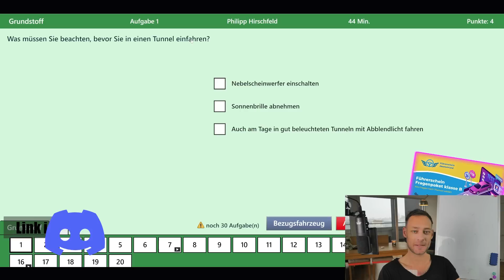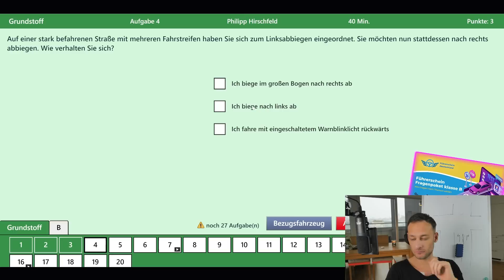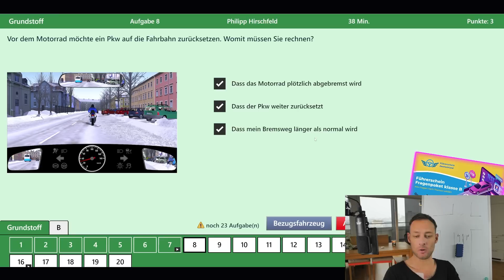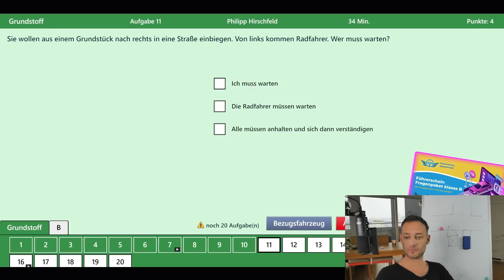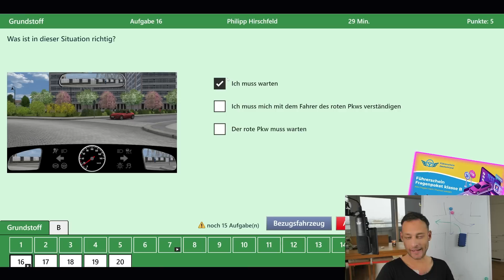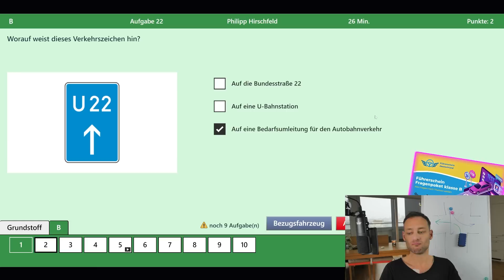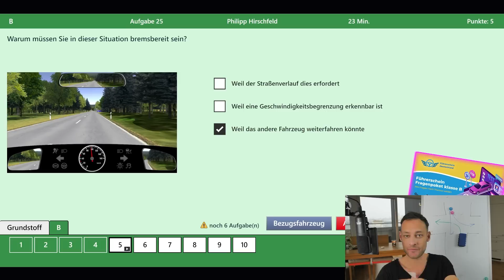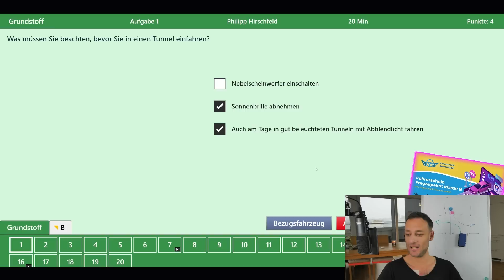🚗 30 originale Prüfungsfragen￼